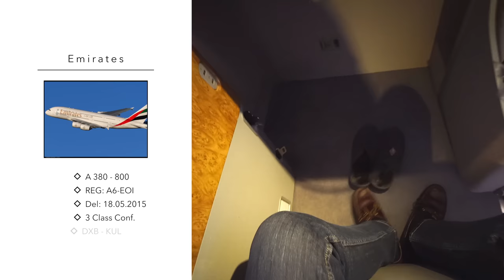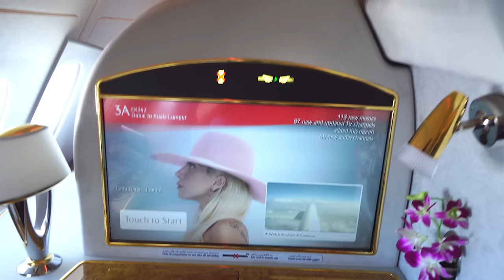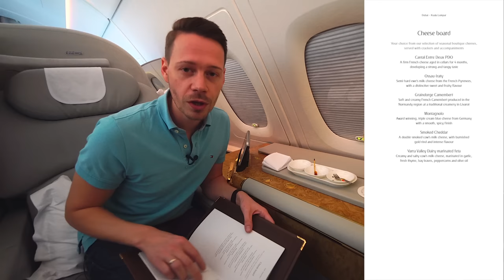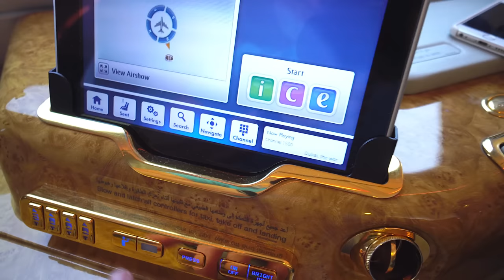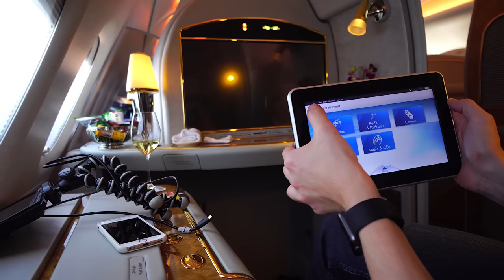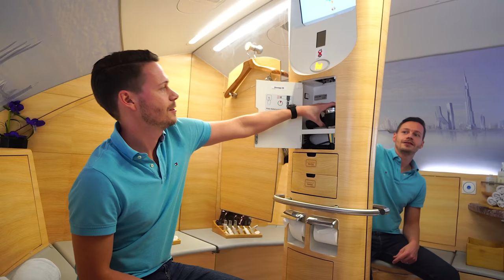EMIRATES First Class A380 Der pure Luxus | YourTravel.TV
Emirates First Class im A380, mein Flugreport / Review der Luxusklasse am Himmel von Emirates Airlines im Flug von Dubai nach Kuala Lumpur.

▶︎ Folge uns!

▶︎ F A Q * FAQ * FAQ * FAQ * FAQ * FAQ
▶︎ F: Wie kann man so viel fliegen? A: Die Videos auf YouTube erscheinen zeitverzögert und stellen nicht den Zeitraum da, wie es erlebt wurde. Ein Video kann durchaus vor vielen Monaten gedreht worden sein.
▶︎ F: Was kostet so ein Flug? A: Wie üblich gibt es Listenpreise und Angebote. Ich fliege zu Zeiten, wo wenig andere Menschen fliegen und der Weg ist das Ziel! Bei einem unschlagbaren Angebot, fliege ich an ein Ziel, welches so nicht gebucht werden würde. Andere fliegen zum Ziel und zahlen eine Menge Geld - ich hingegen spare ein Vielfaches und bezahle dadurch absurd günstige Preise.
▶︎ F: Was arbeitest du? A: Ich bin selbständig, arbeite 7 Tage die Woche auch Sonntags und habe mehrere Gewerbe.
▶︎ F: Bist Du reich? A: Nein, siehe oben: Arbeite 7 Tage und der Weg ist das Ziel und damit reist man günstiger als diejenigen, die ein Ziel buchen und den Flug dorthin benötigen.

Timecodes:
0:00 Intro
0:46 Emirates First Class A380
1:15 Welcome Drink
1:49 Das heiße Tuch
2:13 was ist am Platz?
5:06 Start in DXB
6:27 Amuse Bouche
8:33 Die Menu Karte
9:39 Kaviar Service
11:13 Service und Essen
12:37 Das Bett
13:45 Das Entertaiment System
16:04 Das Amenity Kit
18:17 On Board Lounge
19:34 Waschraum/Dusche
22:49 Fazit